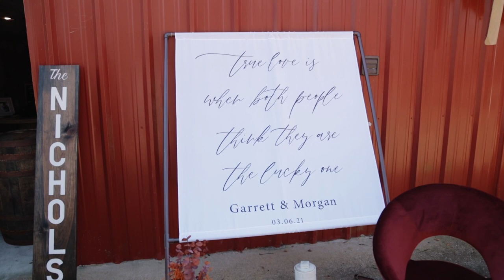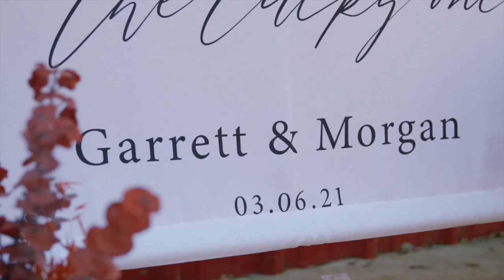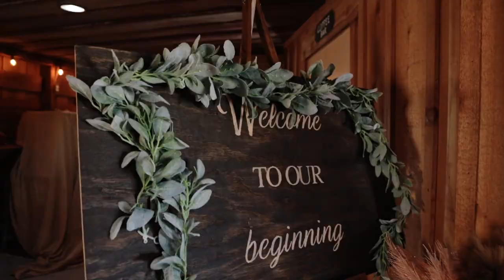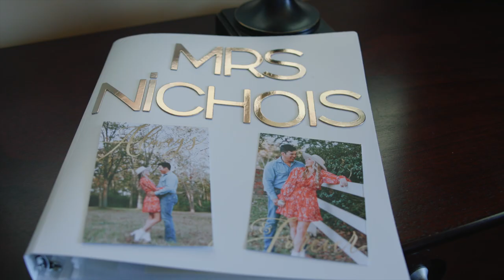Garrett and Morgan Short Film